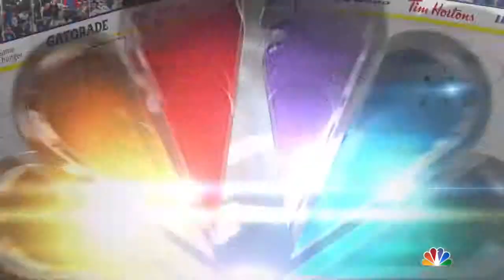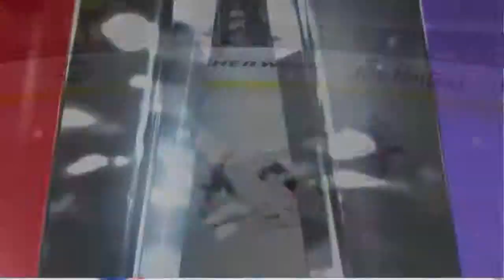NHL 15 PS4 - Philadelphia Flyers @ New York Rangers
NHL 15 Flyers vs Rangers 2 period is missing